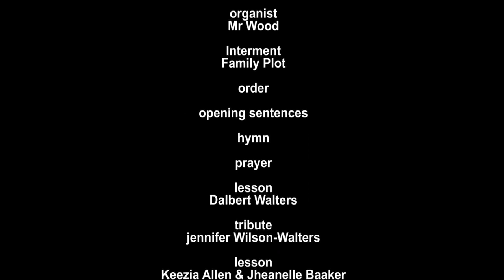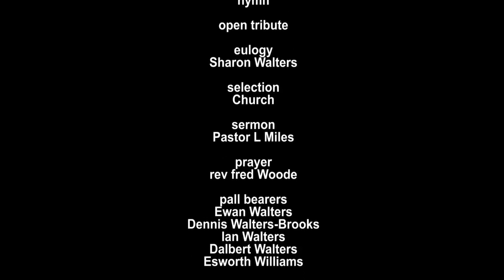Albert Walters Funeral Service